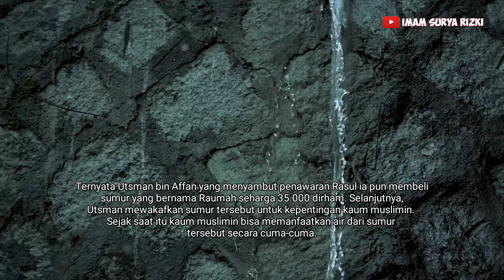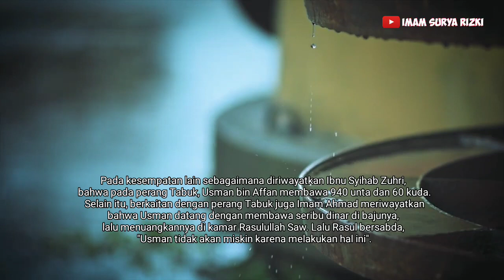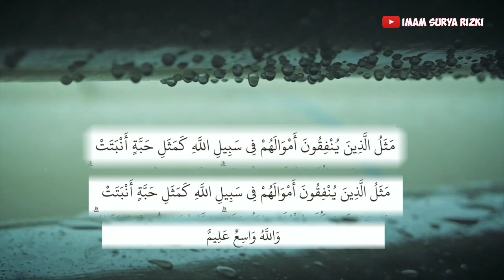Sabar adalah Ciri Orang Besar || Kedermawanan Usman bin Affan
Kisah-kisah islami yang indah dan patut kita mengambil hikmahnya untuk memperbaiki diri dan hati..